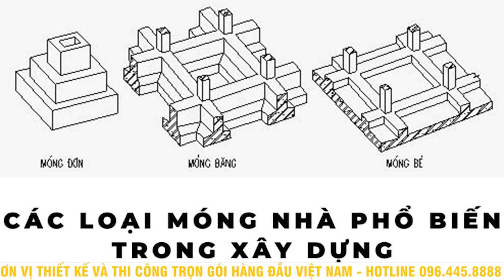CÙNG MC VIỆT HÙNG KHẢO SÁT THI CÔNG MÓNG TẠI HOÀ BÌNH